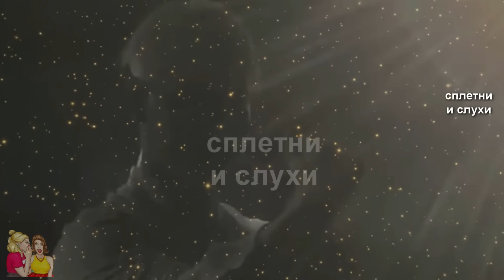ИНТЕРНЕТ АХНУЛ, УЗНАВ, ЧТО СОБЧАК ХОЧЕТ ИНТЕРВЬЮ У ШАМАНА!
Собчак с издёвкой вызвала на разговор певца Shaman